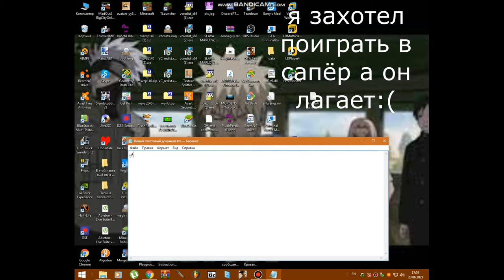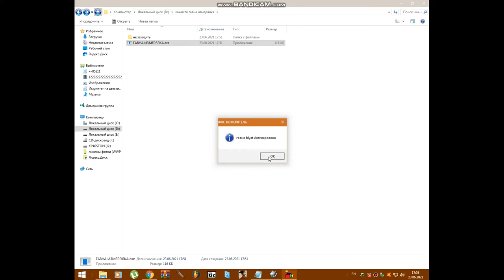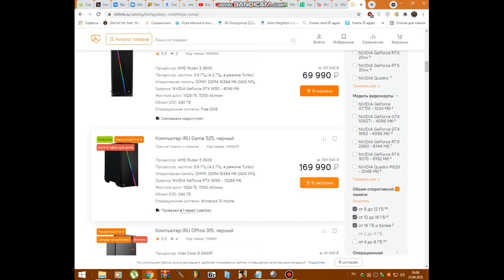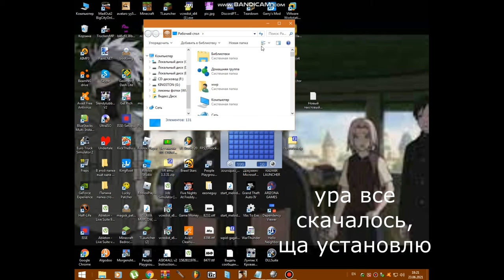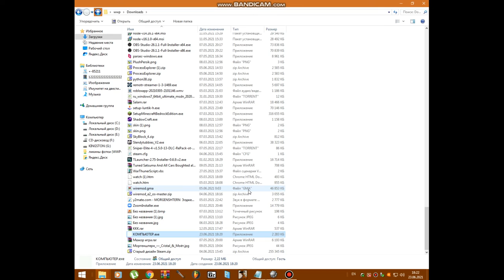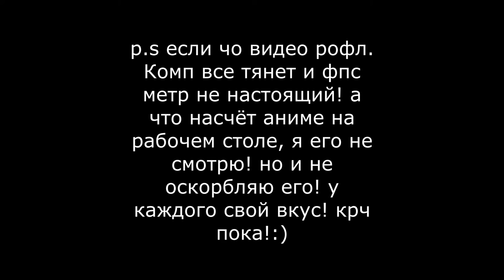САПЁР НЕ ТЯНЕТ БЛ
Лол

одноклассники: я рофлю если чё.

если кто хочет могу изменить превью или вообще убрать.